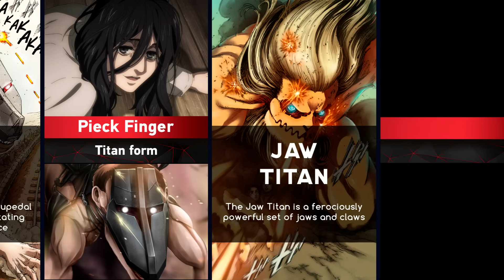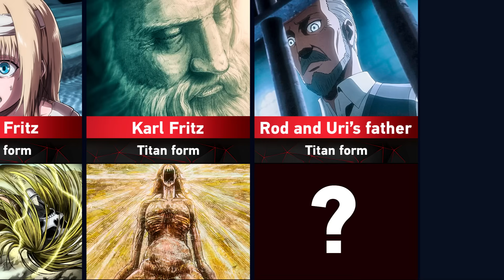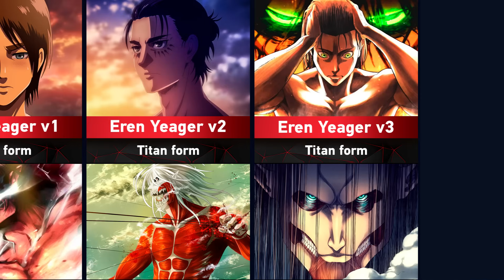All Titan Shifters in Attack on Titan | Shingeki no Kyojin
➤ Theme: Welcome to the Anime Book channel. In this video, I present to your attention TOP Strongest and Powerful Shifter of Titans in the Anime Series - Attack on Titan & Shingeki no Kyojin.
➤ About the Video Content: To make this video content, I studied the Attack on Titan universe, studied anime and manga, and also read various forums and discussions on this topic. In the video content, I created an animated video sequence for easy viewing. I hope you will appreciate my work. I wish you a pleasant viewing.
In this vido we consider the: all titan shifters transformation, list of shifters and their titan, size comparison of titans, power levels, attack on titan rank / ranking / ranked / rating by strength and size, list of characters in AoT. All information for the video content is taken from open sources on the NET, discussions, etc. Enjoy watching.

➤ Time-codes:
00:00 | Cart Titan Shifters
00:12 | Jaw Titan Shifters
00:32 | Female Titan Shifters
00:40 | Armored Titan Shifters
00:48 | Attack Titan Shifters
01:04 | Beast Titan Shifters
01:16 | Titan Rod Reiss
01:24 | War Hammer Titan Shifters
01:36 | Colossus Titan Shifters
01:48 | Founding Titan Shifters
02:20 | Parasite

♪ Makai Symphony - Collapsing Kingdom
• Genre: Orchestral, Cinematic, Soundtrack, Epic Battle
• Mood: Epic, Dramatic/Suspense, Intense, Dark
• Voice: Choir, Female Vocalise
• Music for: Movies & Trailers
• Release Date: 01 October 2019